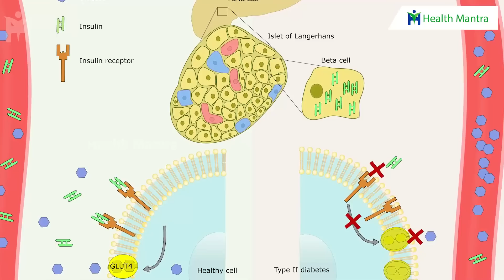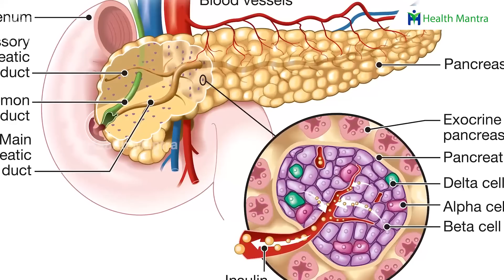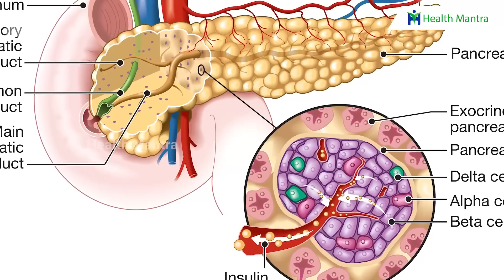Diabetes 😞 న్యాచురల్ షుగర్ టాబ్లెట్ తెచ్చాను 😃😃 నేను వాడుతున్నాను | Dr Manthena Satyanarayana Raju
Diabetes 😞 న్యాచురల్ షుగర్ టాబ్లెట్ తెచ్చాను 😃😃  నేను వాడుతున్నాను | Dr Manthena Satyanarayana Raju | HEALTH MANTRA